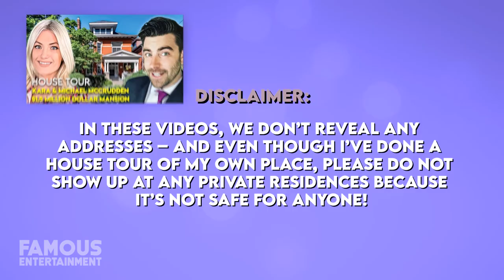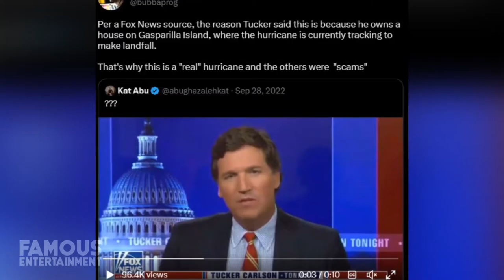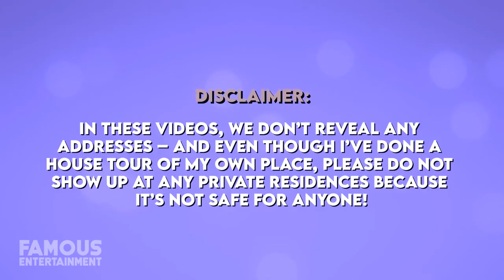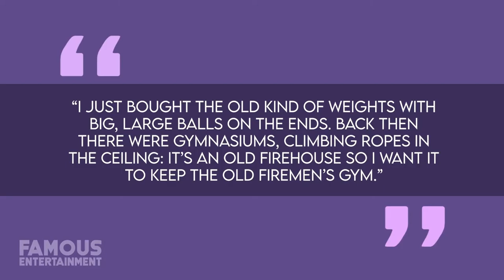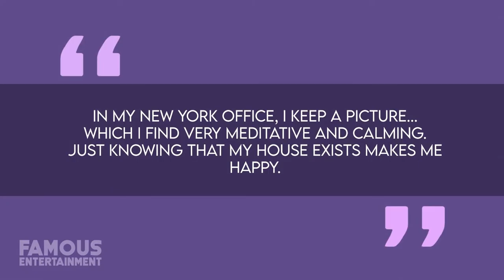Tucker Carlson | House Tour | $2.9 Million Florida Mansion & More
In early 2020, just as the pandemic began changing all of our lives, Tucker Carlson’s family found a new home for $2.9 Million on Gasparilla Island in the state of Florida. There, Tucker purchased a late 1960s-era residence that online resources indicate is roughly 3,000-square-feet large. This single-level dwelling was designed by modernist architect Ralph Twitchell and boasts some truly elegant features including terrazzo flooring as well as plenty of cypress wood paneling. Better yet, the main house spills out into a lushly planted courtyard dining terrace where Tucker and can enjoy that year-long Florida weather – you know, whenever it’s not threatening to totally up-end his home with something as pesky as a hurricane.